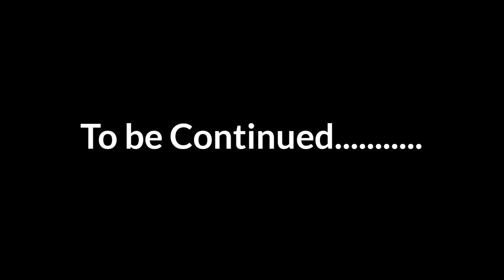The Stella | Horror Nights 🔥| Ghost Stories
hi Friends Please watch this video and enjoy.